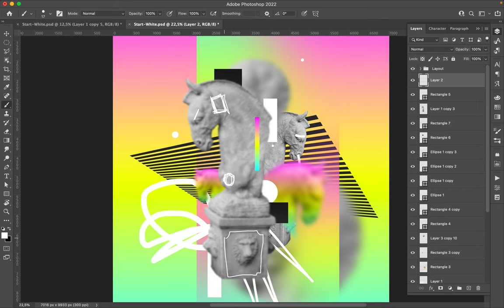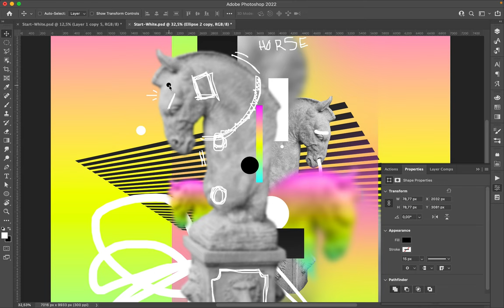Poster Speed Art 1144 Dichotomy 9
Did I find my style? Here is number 9 of the mini-series Dichotomy.